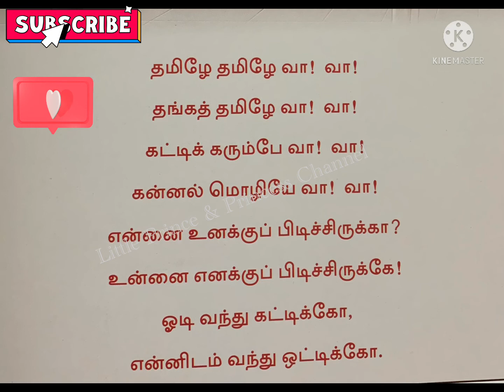அமுதத் தமிழ் | தமிழ் பாடல் | Ukg Tamil Rhymes with Lyrics | NCERT | Tamizhe Tamizhe Vaa Vaa